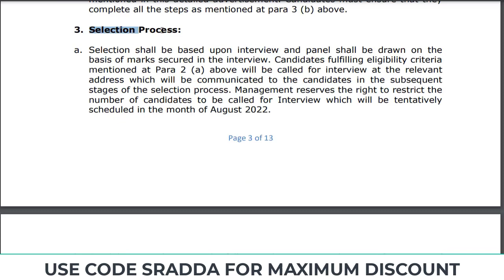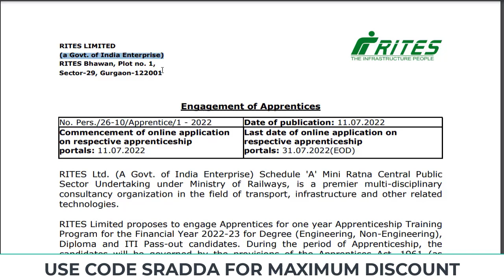RITES LIMITED 2022 Apply Online | RITES LIMITED Jobs 2022 | RITES LIMITED 2022 form kaise Bhare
Biggest offer of the year.Hurryup!!

RITES LIMITED 2022 Apply Online | RITES LIMITED Jobs 2022  | RITES LIMITED Recruitment 2022 form kaise Bhare